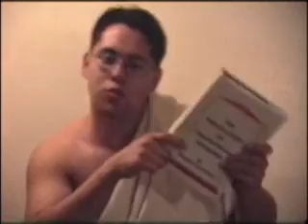Sammy Markie Bloopers